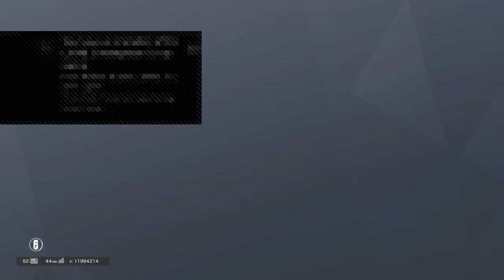Gioco a r6 pk grimaldi è lesbica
ciao ragazzi io sono gimmy gamer e sono su youtube per farvi divertire e far vedere anche come gioco. in media dovrebbero uscire 3 video alla settimana. A dimenticavo ho la ps4  e ne sono fiero porto tantissimo R6 , GTA5 e MINECRAFT anche se ho tantissimi altri giochi.